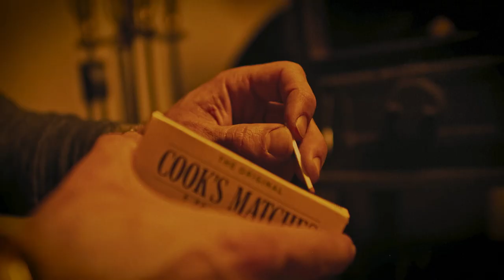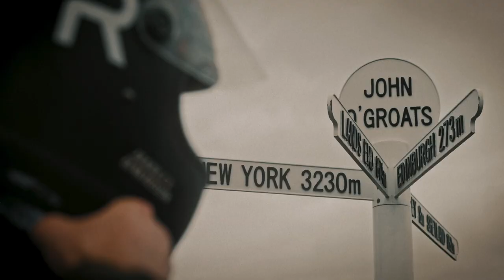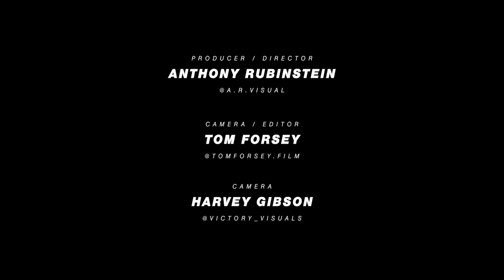BELSTAFF x TURNER TWINS | Lost In The Right Direction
The brothers are back. As adventure duo Ross and Hugo (aka the Turner Twins) release their latest film, mapping their motorcycle journey along Scotland’s North Coast 500 route, we celebrate the charm of the untamed with practical jackets made to withstand the wilderness.